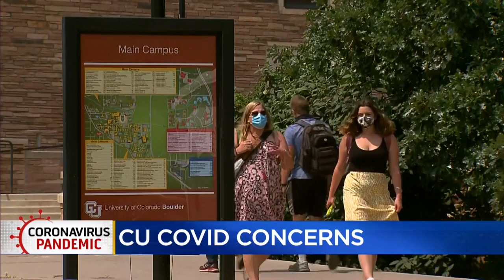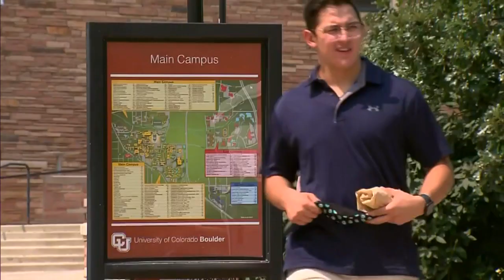CU Boulder Telling Some Students To Get Tested For Covid After Waste Water Testing Comes Back Positi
Waste water testing has revealed possible cases in four dorms which could lead to quarantine measures.